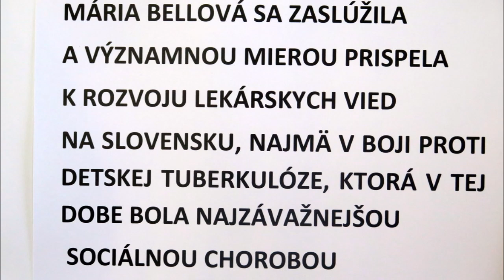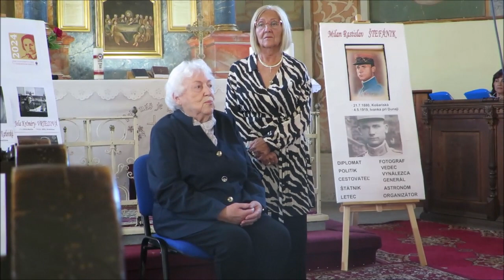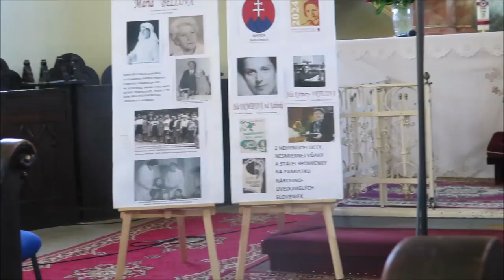Príbovská jar 2024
Cirkevná obec Príbovce pripravila program Príbovskej jari ku dňu Matiek